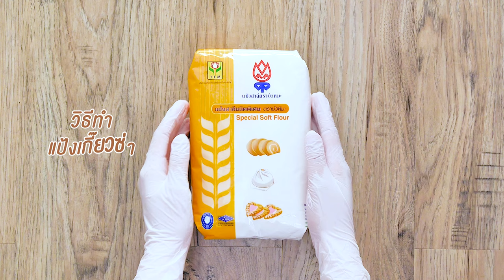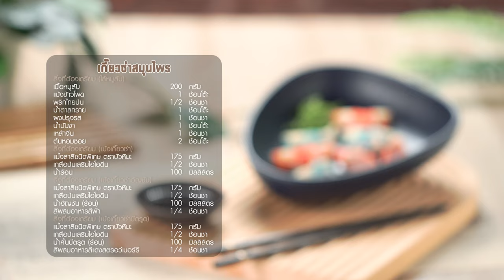อาจารย์ยิ่งศักดิ์ เกี๊ยวซ่าสมุนไพร | แป้ง TFM ทำง่ายอร่อยด้วย | คาวหวานสำราญใจ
อร่อยกับผลิตภัณฑ์ TFM วันนี้เราเมนูน่ารักๆ มาฝากกันค่ะ คุณผู้ชมสามารถติดตามความรู้อีกมากมายได้ที่ Facebook อุตสาหกรรมแป้งข้าวสลีไทย (TFM) และติดตามได้ทุกวันจันทร์ เวลา 14.45 น.

▲Line @yingsakfood